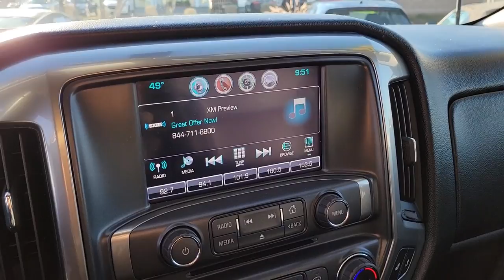2018 CHEVROLET SILVERADO 1500 Henderson, Las Vegas, Bullhead City, Lake Havasu, Laughlin, NV TSP1678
Graphite Metallic Used 2018 CHEVROLET SILVERADO 1500 available in Henderson, Nevada at Towbin Dodge. Servicing the Las Vegas, Bullhead City, Lake Havasu, Laughlin, NV area.
2018 CHEVROLET SILVERADO 1500 2WD CREW CAB 143.5 LT W/1LT - Stock#: TSP16787 - VIN#: 3GCPCREC6JG231382

Towbin Dodge
275 Auto Mall Dr

Towbin Dodge, located in the Valley Auto Mall in Henderson, is pleased to offer this Graphite Metallic 2018 Chevrolet Silverado 1500 LT for purchase, this vehicle is well equipped with many features including. Certified By Carfax - No Accidents, 6-Speed Automatic Electronic with Overdrive, Black Leather, 110-Volt AC Power Outlet, 150 Amp Alternator, 4.2'' Diagonal Color Display Driver Info Center, 6 Speaker Audio System, All Star Edition, Bluetooth For Phone, Body Color Bodyside Moldings, Body-Color Door Handles, Body-Color Mirror Caps, Body-Color Power Adjustable Heated Outside Mirrors, Chevrolet Connected Access, Chevrolet w/4G LTE, Chrome Grille Surround, Color-Keyed Carpeting w/Rubberized Vinyl Floor Mats, Deep-Tinted Glass, Driver & Front Passenger Illuminated Vanity Mirrors, Dual-Zone Automatic Climate Control, Electric Rear-Window Defogger, EZ Lift & Lower Tailgate, Front Chrome Bumper, HD Radio, Heavy Duty Suspension, Heavy-Duty Rear Locking Differential, Leather Wrapped Steering Wheel w/Cruise Controls, LT Plus Package, Manual Tilt Wheel Steering Column, OnStar & Chevrolet Connected Services Capable, Power Adjustable Pedals, Power Sliding Rear Window, Power Windows w/Driver Express Up, Preferred Equipment Group 1LT, Radio: AM/FM 8'' Diagonal Color Touch Screen, Rear 60/40 Folding Bench Seat (Folds Up), Rear Chrome Bumper, Rear Wheelhouse Liners, Remote Keyless Entry, Remote Locking Tailgate, Remote Vehicle Starter System, Single Slot CD/MP3 Player, SiriusXM Satellite Radio, Steering Wheel Audio Controls, Theft Deterrent System (Unauthorized Entry), Thin Profile LED Fog Lamps, Trailering Package, Ultrasonic Rear Park Assist, Universal Home Remote. RWD 6-Speed Automatic Electronic with Overdrive EcoTec3 5.3L V8 Clean CARFAX.brbrRecent Arrival! Odometer is 16966 miles below market average!brbrbrThanks for checking out this great vehicle. When looking to buy pre-owned, why not buy from the #1 Dodge dealer in Nevada? Give us a call or come by today t
StabiliTrak, stability control system with Proactive Roll Avoidance and traction control includes electronic trailer sway control and hill start assist,Airbags, dual-stage frontal airbags for driver and front outboard passenger; Seat-mounted side-impact airbags for driver and front outboard passenger; Head-curtain airbags for front and rear outboard seating positions; Includes front outboard Passenger Sensing System for frontal outboard passenger airbag (Always use safety belts and child restraints. Children are safer when properly secured in a rear seat in the appropriate child restraint. See the Owner's Manual for more information.),Chevrolet Connected Access with 10 years of standard connectivity which enables services such as, Vehicle Diagnostics, Dealer Maintenance Notification, Chevrolet Smart Driver, Marketplace and more; EFFECTIVE WITH SALES STARTING 5/1/2018. (Included and only available with (UE1) OnStar. Limitations apply. Not transferable. Standard connectivity available to original purchaser for ten years from the date of initial vehicle purchase for model year 2018 or newer Chevrolet vehicles. See onstar.com for details and further plan limitations. Connected Access does not include emergency or security services. Availability and additional services enabled by Connected Access are subject to change.),Rear Vision Camera,Teen Driver mode a configurable feature that lets you activate customizable vehicle settings associated with a key fob, to encourage safe driving behavior. It can limit certain vehicle features, and it prevents certain safety systems from being turned off. An in-vehicle report gives you information on your teen's driving habits and helps you to continue to coach your new driver,Tire Pressure Monitoring System with Tire Fill Alert (does not apply to spare tire),Seat, rear 60/40 folding bench (folds up), 3-passenger (includes child seat top tether anchor) (Not available on Regular Cab models.),Instrumentation, 6-gauge cluster featuring sp